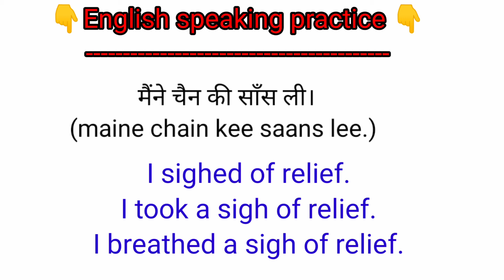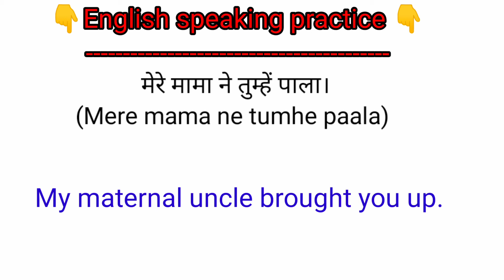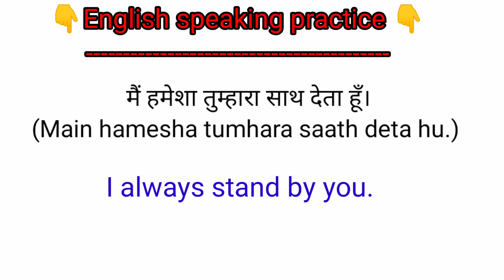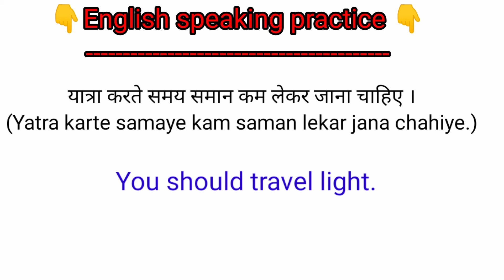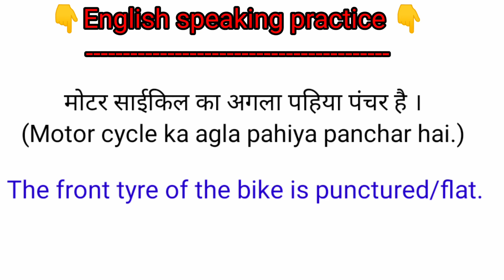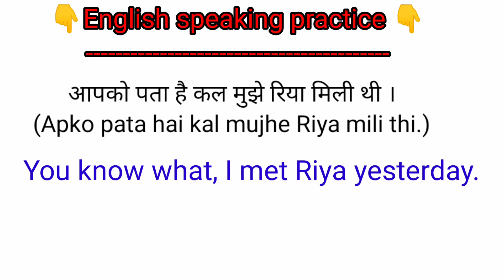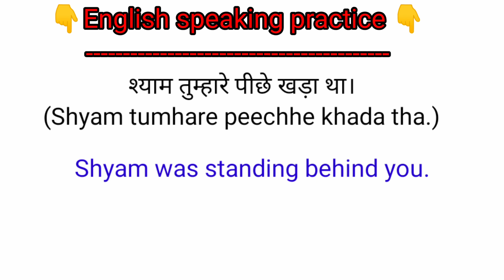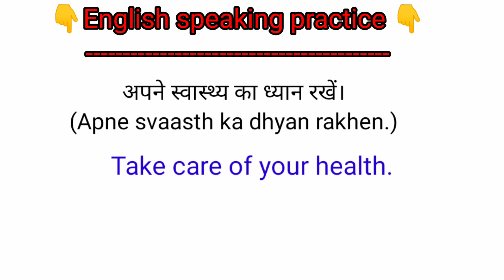Daily use English sentences for beginners. English speaking practice.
English speaking practice with me
Best way to learn English
You can easily learn English
आप घर बैठे आसानी से अंग्रेजी सीख सकते हो केवल प्रैक्टिस करके।
Without practice you can never speak in English  because practice makes a men perfect.